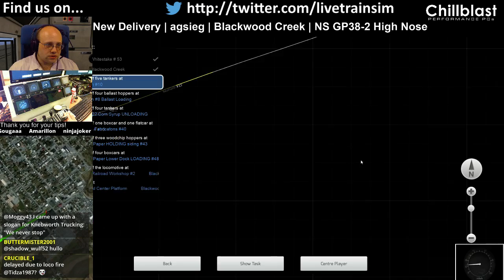Let's Play Train Simulator 2016 - Blackwood Creek, NS High Hood GP38-2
This scenario is New Delivery by Agsieg.  We drive this Norfolk Southern GP38-2 High Hood locomotive along the Blackwood Creek line (a Steam Workshop downloadable route by LtBligh) and drop off goods as we go, before delivering a "new" loco to the museum at the end.